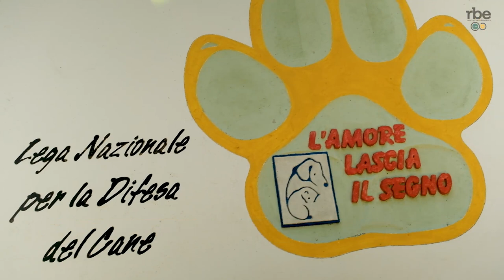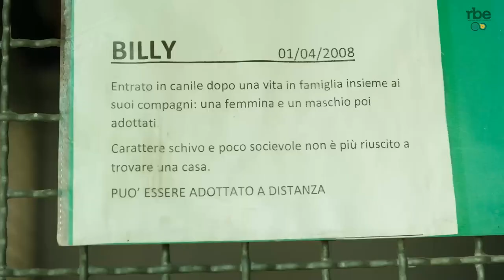Una giornata da cani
Il canile di Bibiana dà in adozione 400 cani all'anno.
- il servizio di Susanna ricci.